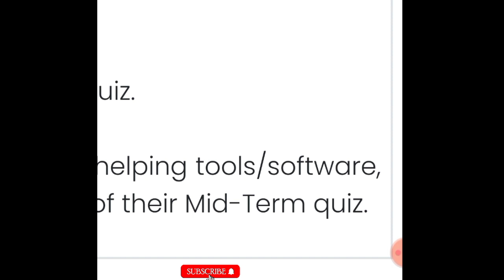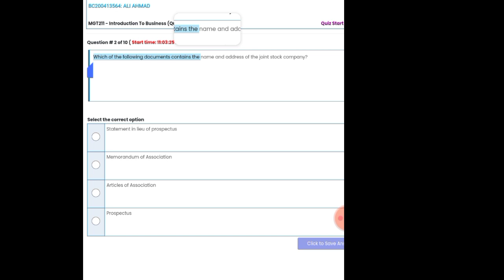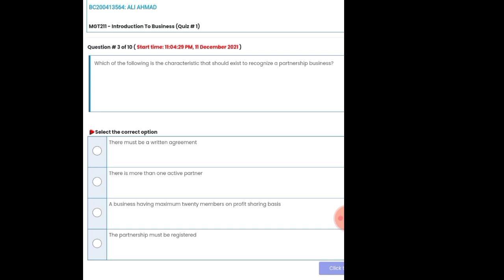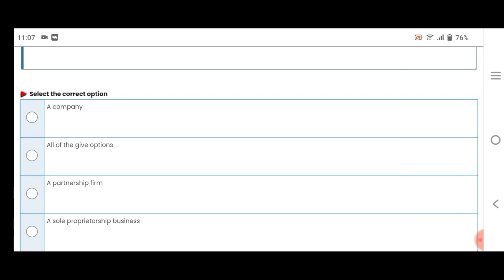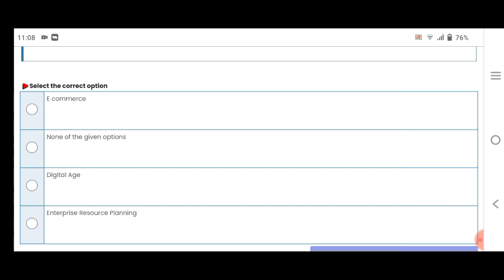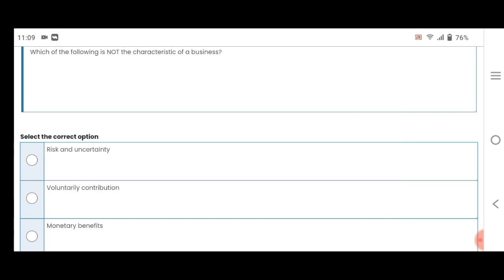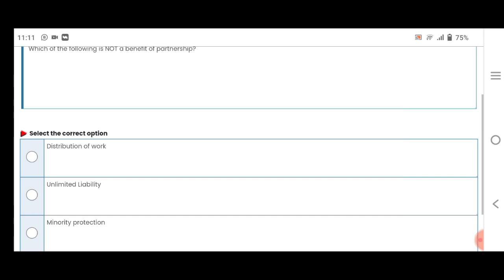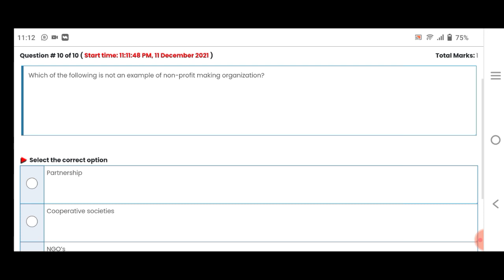MGT211 Live quiz attempt fall 2021 quiz no 1 | mgt211 quiz no 1 solution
Mgt211 quiz no 1 solution fall 2021
Mgt211 quiz no 1 solution 100% correct solution